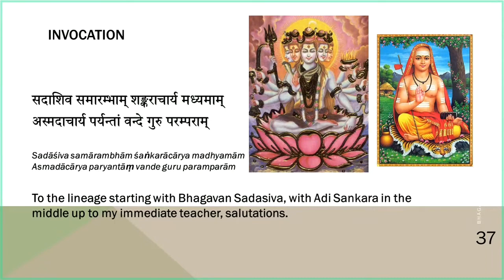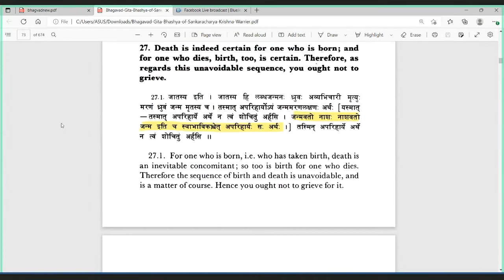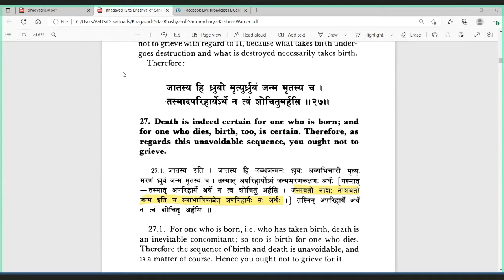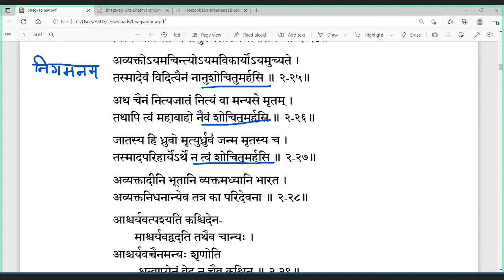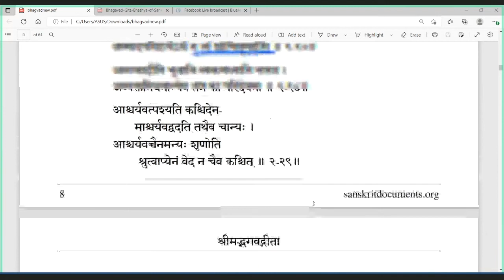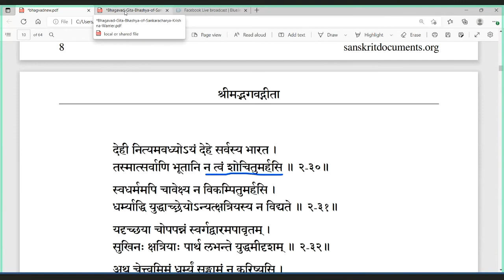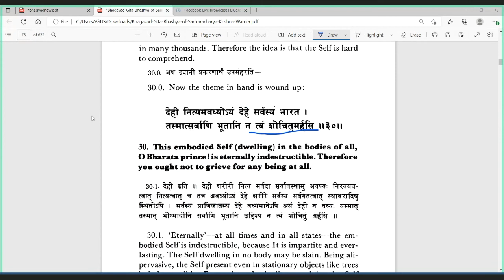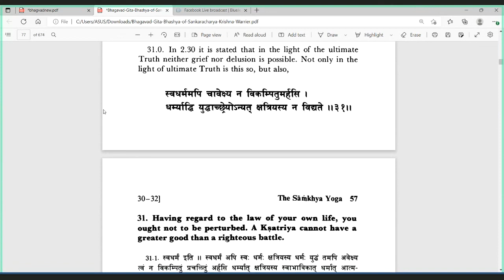Bhagavad Gita Ch 2 Shloka 28-30. Session 25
Krishna gives various counter reasons from Shloka 25-30 as to why grief is an outcome of Self-ignorance only for the ones with Self-knowledge do not grieve pertaining to temporary and temporal existence.